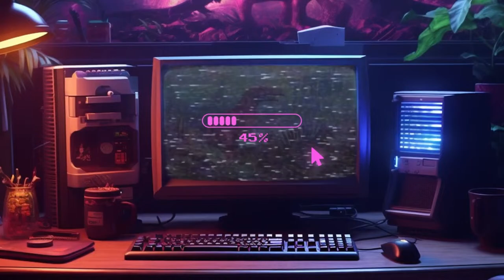Codm / Blood Strike LIVE codm bloodstrike 🔴Malayalam Live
Call Of Duty Mobile IGN's:
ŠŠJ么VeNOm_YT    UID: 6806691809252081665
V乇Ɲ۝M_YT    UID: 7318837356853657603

🌟 VENOM's PC SPEC 🌟
CPU : Intel® Core™ i7-875K  2.93 GHz
MOTHERBOARD : ASUS P7P55D-E
COOLER : ANT ESPORTS ICE-C200 V2
GPU : ROG STRIX GTX 1050 TI
RAM : Corsair 16GB DDR3 4x4
MOUSE : COOLER MASTER DEVESTATOR 3
KEYBOARD : COOLER MASTER DEVESTATOR 3
JOYSTICK : XBOX WIRELESS CONTROLLER
TABLET : XP-Pen Deco01 V2
HEADPHONE : RED GEAR COSMO 7.1
SPEAKER : F&D 2.1
UPS : APC Back-UPS 1100VA